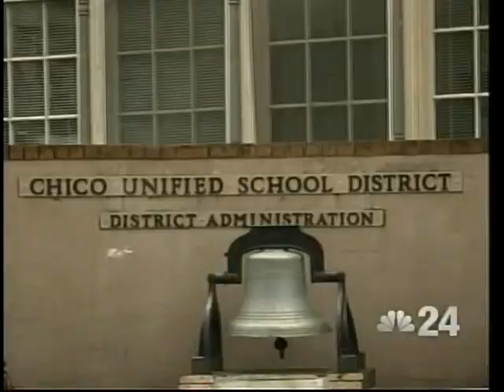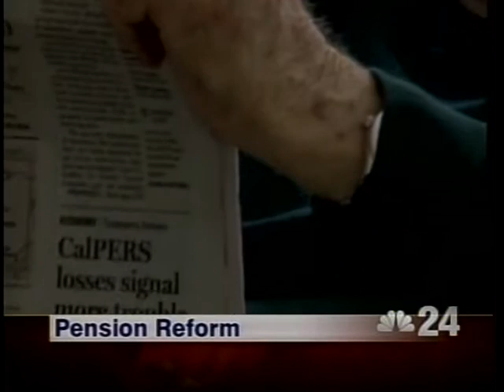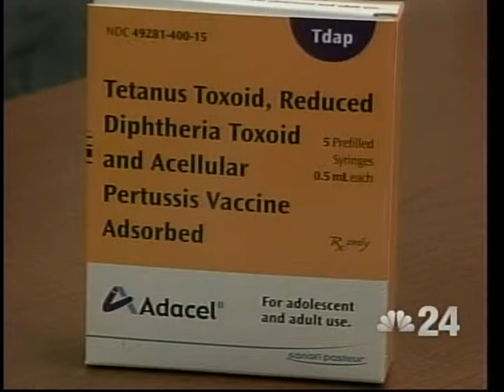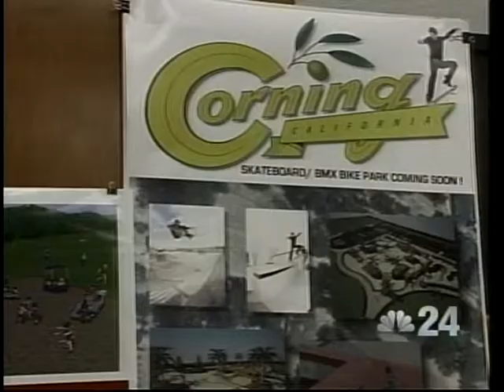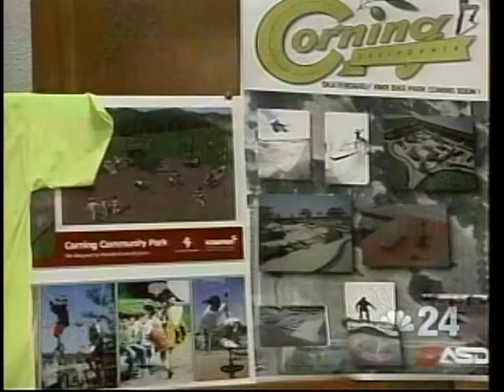August 15, 2011: NBC Action News at 5:30pm